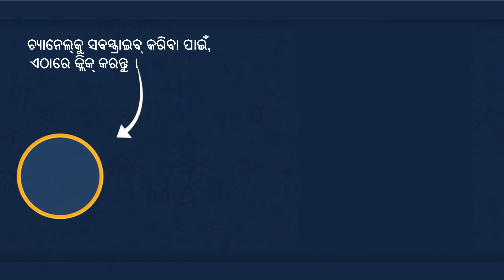ଗରିବ ଘରେ ପୂଜା | GARIBA GHARE PUJA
Watch and Enjoy Our New Story: ଚିନି କାହାର | Chini Kahara | KUHUKA KAHANI |
Hi friends
Here we produce animated videos, moral stories, fairy tales, grandma stories, and more, all in Odia Language